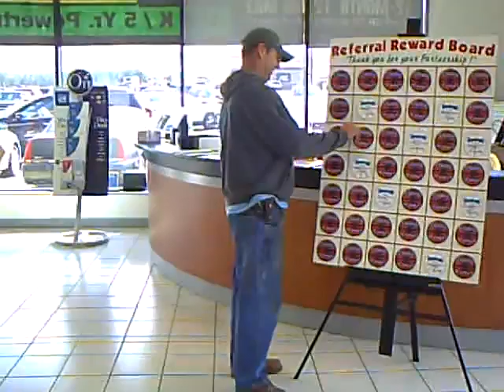Mills GM Referral Rewards Board- Todd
Our customers are the reason we're in business, and we strive to always make their experience the best it can be, in the showroom or in the service bay.  As a special "Thank You" to customers who refer their friends to Mills dealerships, we've developed a $50 referral bonus with a $1,000 twist.

When you refer someone to us and they buy a vehicle from us, you get a $50 check and a choice.  You can either keep the $50, or take a chance at pulling up to $1,000 from our Referral Bonus Board (located at each Mills dealership).  We did say 'take a chance' though- it's possible you could pull a $25 winner.  Don't despair though, the best thing is, there's no limit to the number of chances you can have at the board, just send more referrals, if they buy, you're "in the money".

If you know someone who's looking for a vehicle, new or used, stop in at a Mills dealership today.   Ask for details on how you can get a chance at pulling $1,000 from the Mills Referral Bonus Board by sending your friend to a place you know they'll always be treated right!